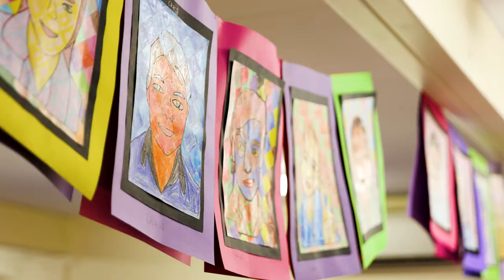Carey Baptist College - Forrestdale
Carey Forrestdale was established in 2016 and is a vibrant, growing community. Come and take a look at what we do each day! ✨